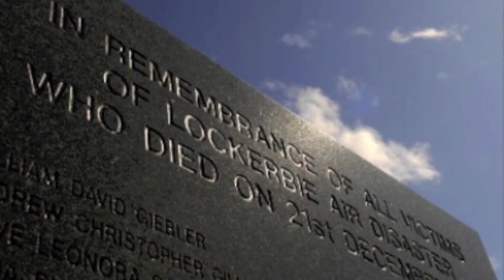PAN AM 103 - ONE MINUTE SILENCE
PAN AM FLIGHT 103 CLIPPER MAID OF THE SEAS WAS DESTROYED BY A BOMB OVER LOCKERBIE, SCOTLAND ON DECEMBER 21, 1988. REMEMBER THOSE WHO DIED.